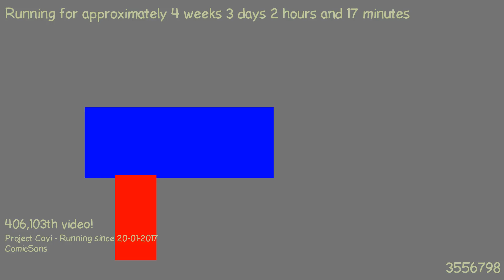1487636475 - Webdriver Cavi - H